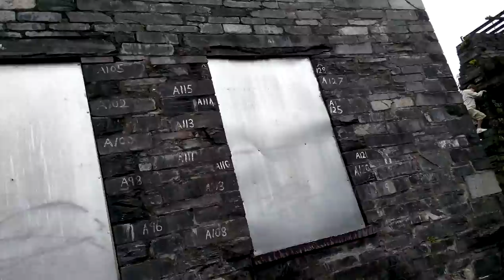Wales: Tadpoles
Beautiful scenery and tadpoles in Wales just outside of a Slate mine museum.